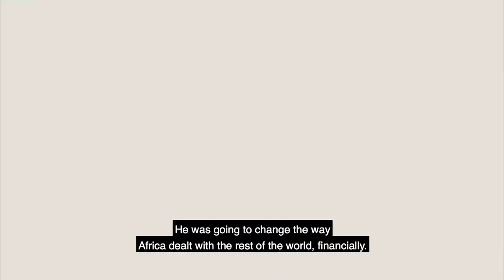COLD CASE HAMMARSKJÖLD Trailer [HD] Mongrel Media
In 1961, United Nations' secretary-general Dag Hammarskjöld’s plane mysteriously crashed, killing Hammarskjöld and most of the crew. It’s understood that because Hammarskjöld was, at the time, advocating for Congo’s independence (against the wishes of European mining companies and other powerful entities), the “crash” was an assassination. With the case still unsolved 50-plus years later, Danish journalist, filmmaker, and provocateur Mads Brügger (The Red Chapel, The Ambassador) leads us down an investigative rabbit hole to unearth the truth. He, his Swedish private-investigator sidekick, and a host of co-conspirators tirelessly pursue a winding trail of clues, but they turn up more mysteries than revelations. Scores of false starts, dead ends, and elusive interviews later, they begin to sniff out something more monumental than anything they’d initially imagined.

In his signature agitprop style, Brügger becomes both filmmaker and subject, challenging the very nature of truth by “performing” the role of truth seeker. As Brügger uncovers a critical secret that could send shockwaves around the world, we realize that sometimes absurdity and irony are the emboldening ingredients needed to confront what’s truly sinister.